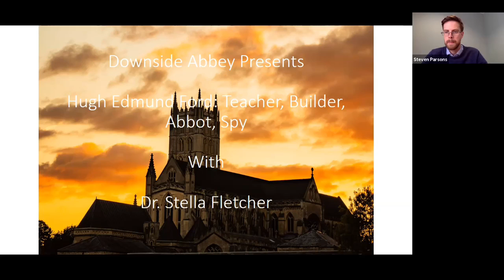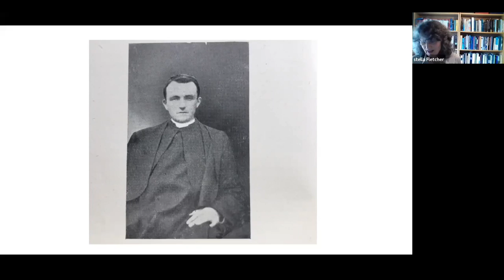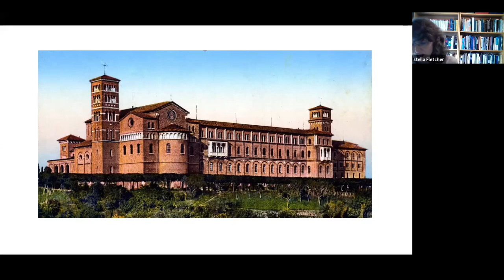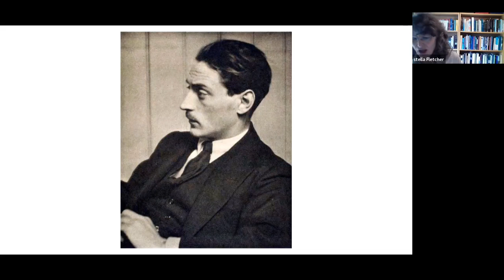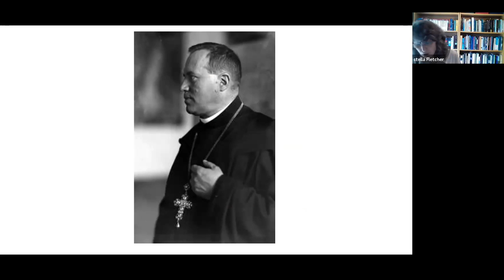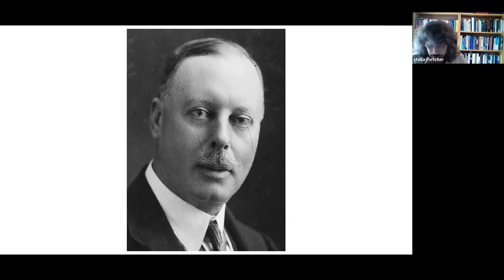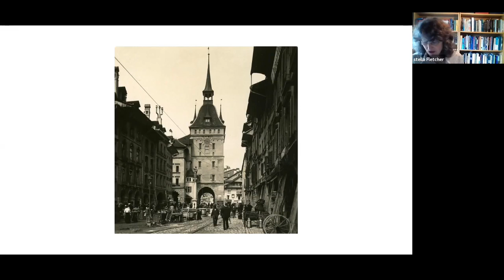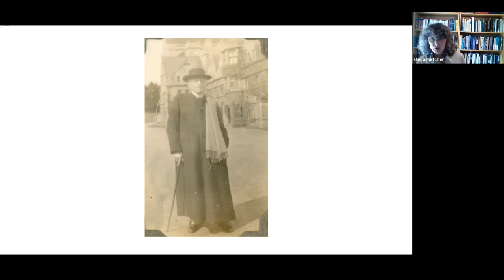Hugh Edmund Ford: Teacher, Builder, Abbot, Spy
Dr Stella Fletcher explores the life of Downside's first abbot and his time working during the Great War as an agent for the British foreign office.